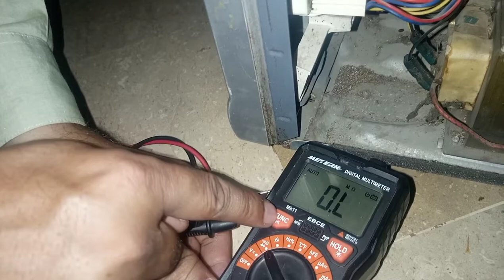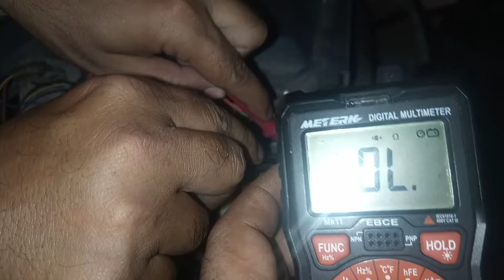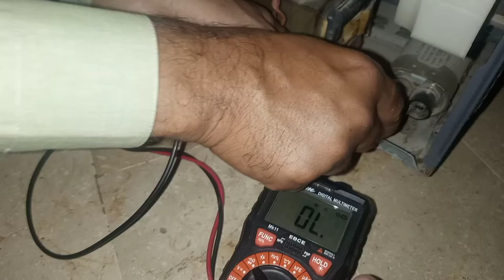Microwave oven heating problem solved| High voltage fuse blown| how to repair microwave oven at home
welcome to infoponics. in this video tutorial we will learn how to check all parts of a microwave oven.After completing this video  viewers well be able to do the following.
how to replace the fuse of microwave oven.
how to repair a microwave oven in dead condition.
how to solve the heating problem of microwave oven.
safety precautions while opening microwave oven.